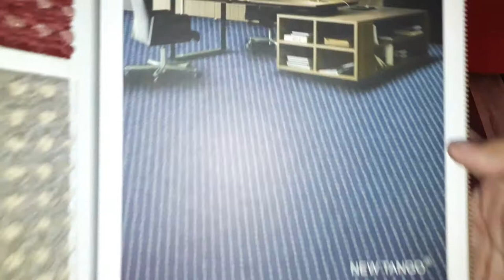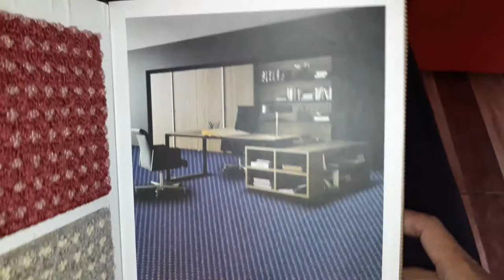contoh sampel karpet untuk perkantoran